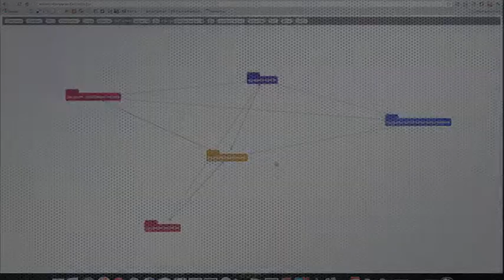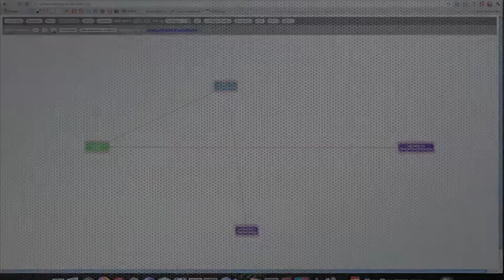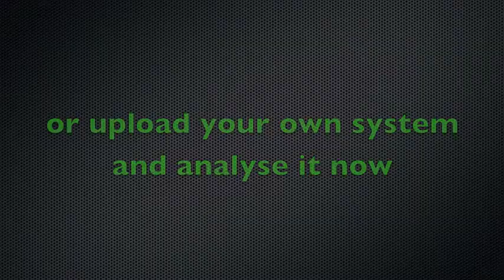The Massey Architecture Explorer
Shows the Massey Architecture Explorer, an online application that can be used to analyse the design and architecture of Java software.